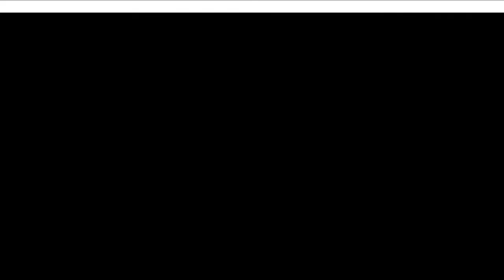Club Visuals 1242 - Black & White Lines Overlay Layer For Masking